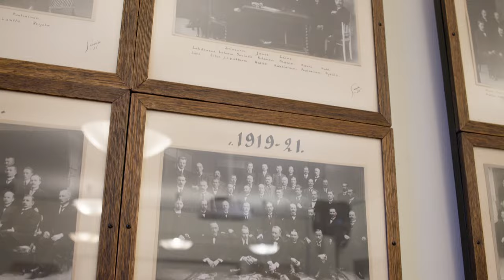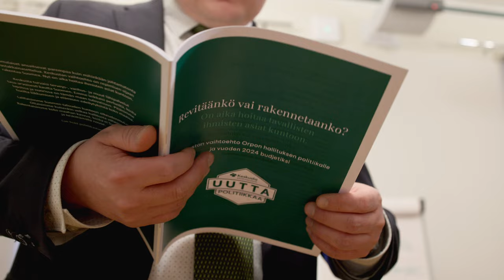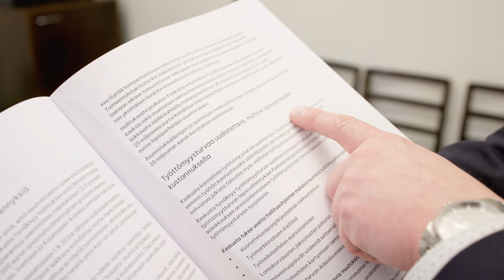Ovatko SAK:n uhkaamat lakot kohtuuttomia? Näin Antti Kurvinen muotoilee keskustan kannan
Ryhmäjohtaja vastaa Verkkouutisten haastattelussa, miksi puolue ei ole halunnut ottaa selkeää kantaa työmarkkinakiistaan.